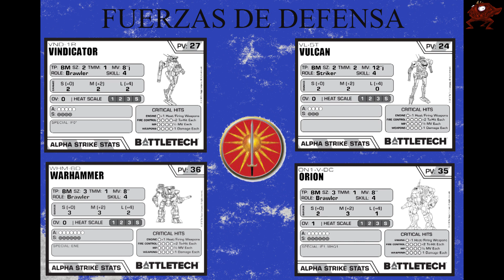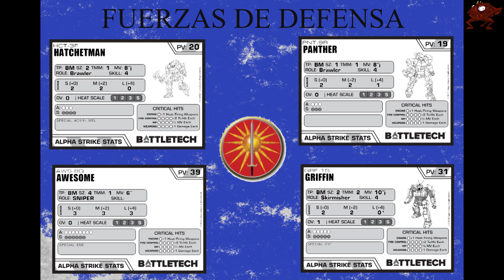Battletech Alpha Strike #6: Davion vs Marik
En el 2023 una de las apuestas del canal va a ser Battletech Alpha Strike, por lo que comenzamos con este informe narrativo entre Davion y Marik con misión creada por nuestro colaborador Dani, para introducir escenarios con objetivos y que no todo sea fundir blindaje...
Agradecimientos especiales a nuestros mecenas y patrocinadores por seguir confiando en nuestro trabajo.
Esperemos que os guste y cuidaos mucho tod@s!